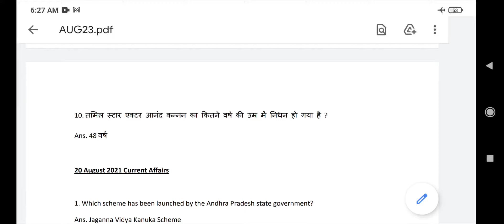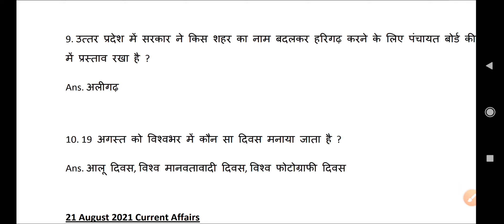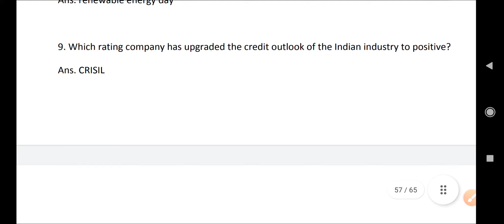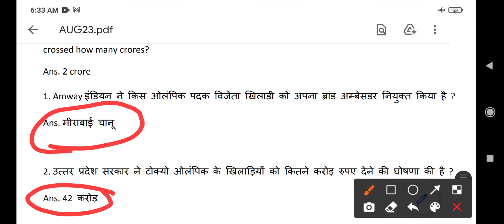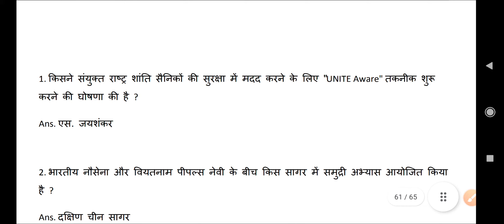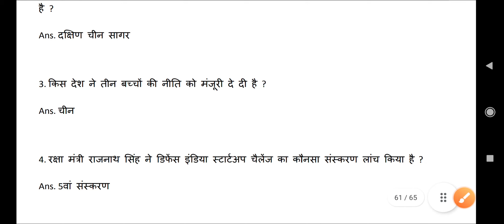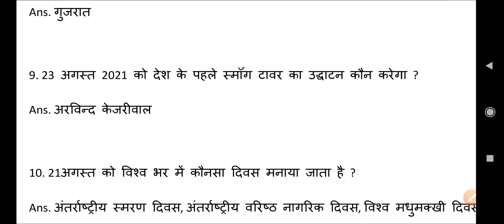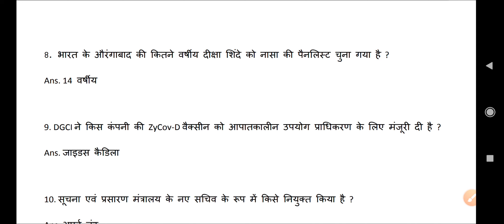Current Affairsll20 August to 23August 2021llBPSC67llCDPOllBihar SI